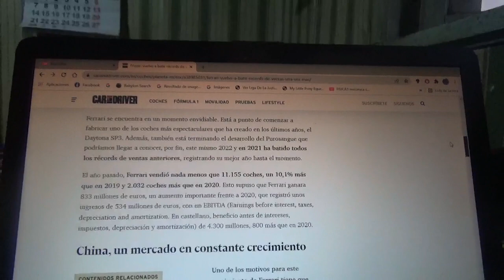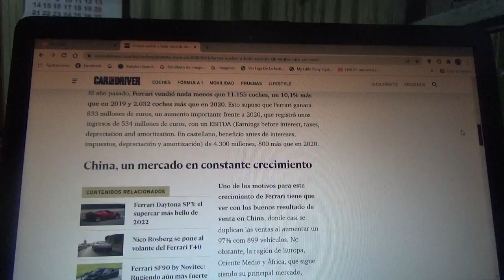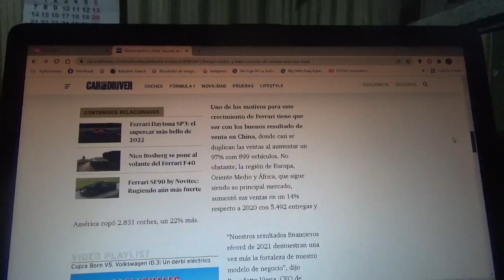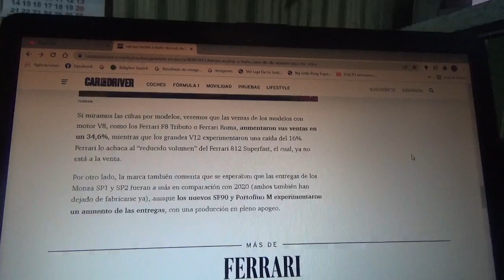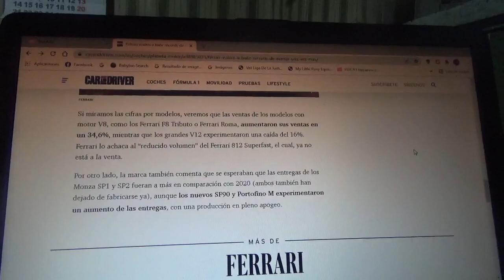La marca Ferrari volvió a batir récords de ventas en el reciente 2021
El reciente año 2021 fue uno de los mejores años de venta de la legendaria marca automotriz italiana domiciliada en Maranello hasta ahora